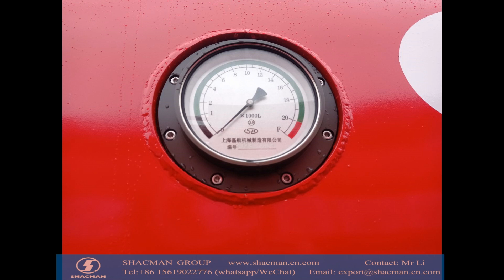Shacman 5 tons fuel tank truck, SHACMAN F3000 6x4 ,F3000 TRUCK,F3000 TRUCKS